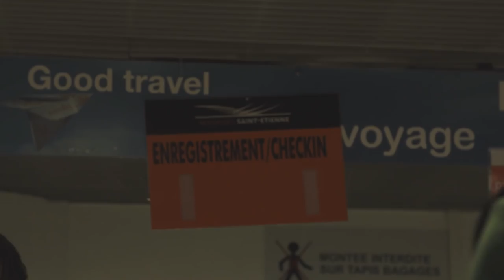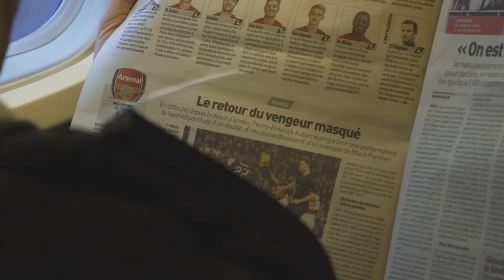Embarquez pour Caen avec les Verts !